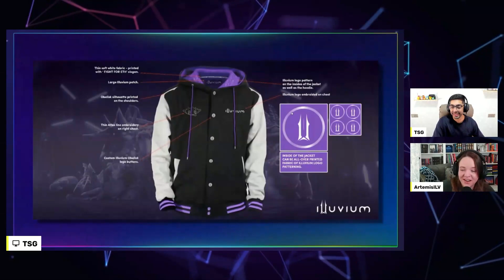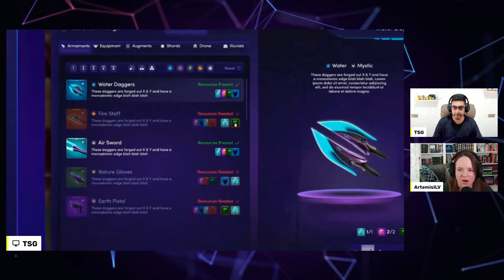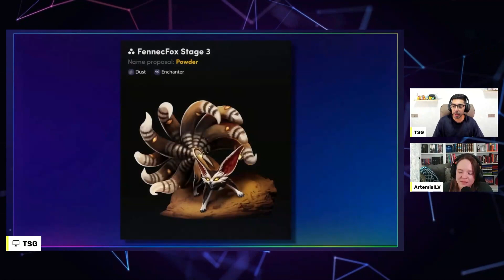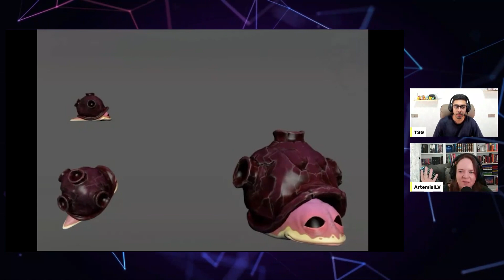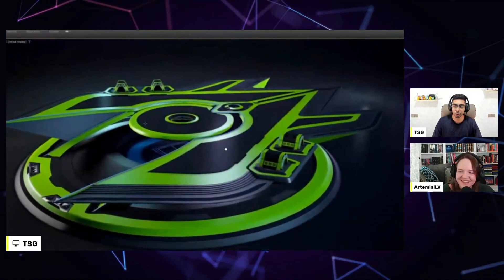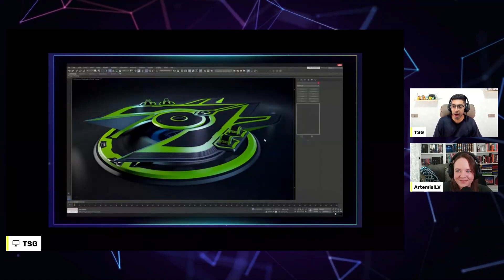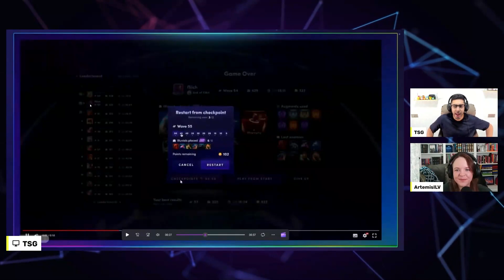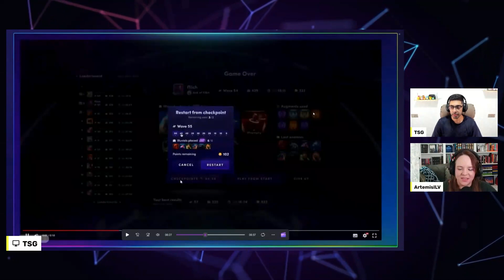ILLUVIUM : THE LEAKS DON'T STOP! ft Artemis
Illuvium Showcase with Andrew Wall and Grant Warwick has become a staple in the Illuvium community!
Today Artemis joins me to have a look at the biggest leaks and share our thoughts and opinions on everything!

Illuvium is an NFT crypto game that is Play to Earn. It is built on the Ethereum Blockchain and utilizes the cryptocurrency ILV. The ILV crypto token can be used for staking, DAO governance voting, and entitles one to revenue distribution from the crypto game when staked.